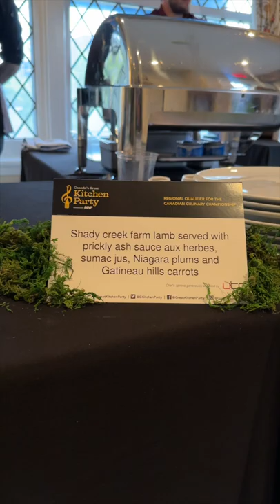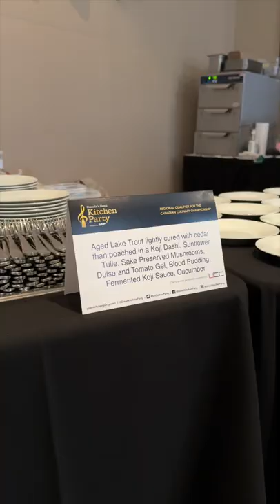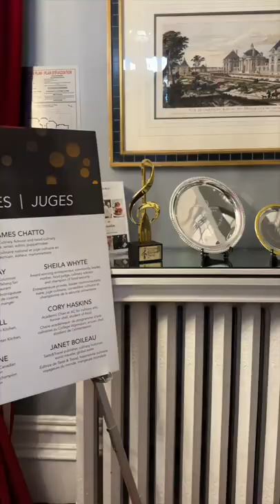Canada’s Great Kitchen Party Ottawa - September 26, 2022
On September 26, 2022 five of Ottawa’s best Chefs competed for Gold at Canada’s Great Kitchen Party held at Le Cordon Bleu Ottawa Culinary Arts Institute. The five Chefs were vying for the title and privilege to represent Ottawa at the Canadian Culinary Championships that will be held in Ottawa on February 3-4, 2023. Taking home Gold and the People’s Choice Award was Chef and owner of Alice, Chef Briana Kim, with a dish of onion tuile, smoked potatoes, rhubarb jerky, maitake, pickled onion, dill sour cream, facto green tomato and koji broth. Finishing in 2nd spot was Éric Chagnon-Zimmerly of North & Navy and in 3rd position, Justin Champagne of Perch. Chefs Dominique Dufour of Gray Jay and Wapokunie Riel-Lachapelle of Nikosi Bistro Pub wowed guests with their stunning creations and culinary skill. I invite you to check out all of the competitor's restaurants in the year to come! See you February 3rd and 4th 2023 for the Canadian Culinary Championships where Ottawa will be represented by Chef Briana Kim!